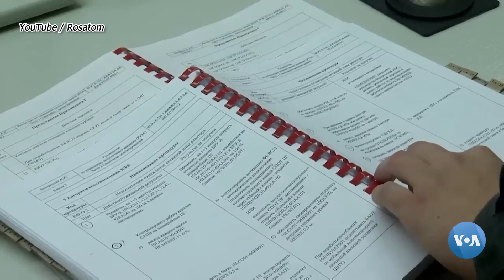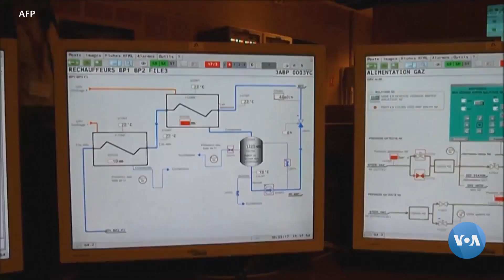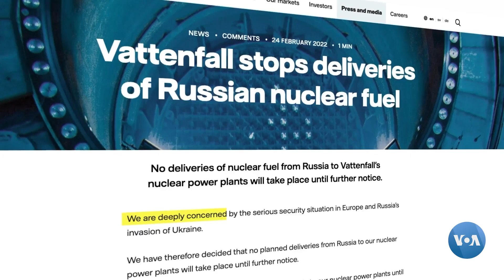G'arb "Rosatom" bilan savdoni davom ettiryapti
Yaqinda Kanada Rossiyaning yadro sektoriga sanksiyalar joriy etdi. “Rosatom”ning shu’ba korxonalari nishonda. Aprelda AQSh ham sanksiya qo’ygan edi, ammo ko’pgina G‘arb davlatlari “Rosatom” bilan aloqalarini davom ettirmoqda.